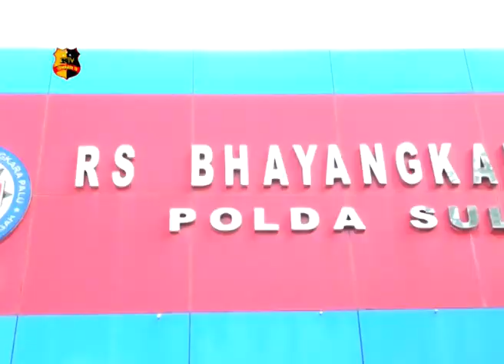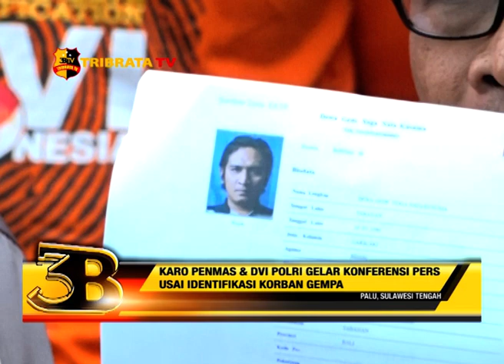KARO PENMAS & DVI POLRI GELAR KONFERENSI PERS USAI IDENTIFIKASI KORBAN GEMPA